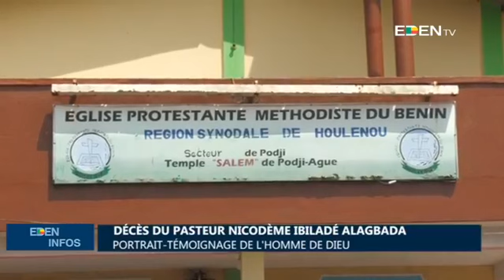Le Journal de 13H - EdenTV – 10 Février 2023 par Carole Olaye